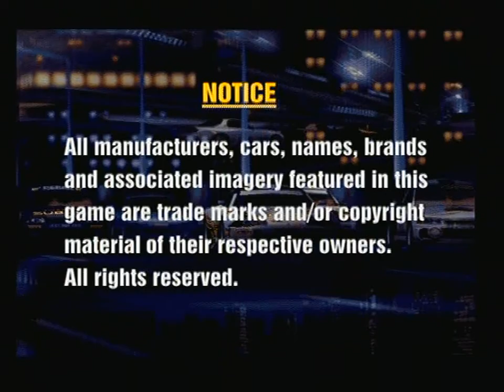Official UK PS1 Magazine Demo Disc - Gran Turismo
As its the 15th anniversary of Gran Turismo and Gran Turismo 6 has been announced, heres a playable demo (timed) of the first Gran Turismo on Playstation.

Driving affected by lag while recording, hence the crap driving.  Because I was recording, I was playing this on a small screen on my PC.

Taken from Official UK Playstation Magazine, Disc 17: Vol 2 (1998).